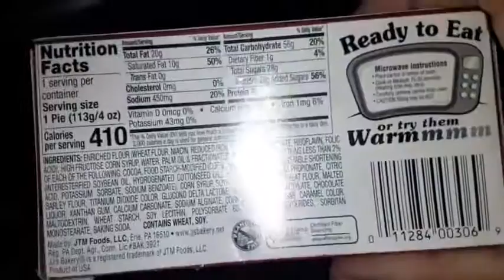JJs bakery chocolate pie lightly glazed with real cocoa